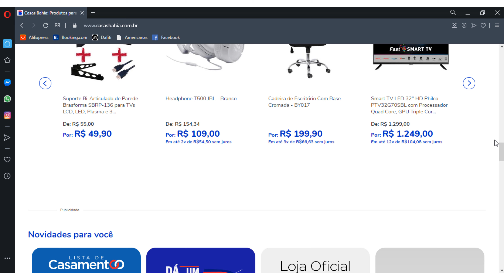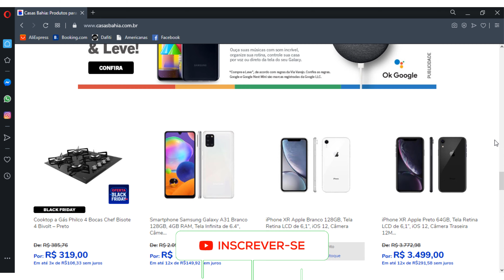OFERTA DO DIA CASAS BAHIA Lavadora De Roupas CASAS BAHIA TANQUINHO FRETE GRÁTIS BLACK FRIDAY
CASAS BAHIA

OFERTA DO DIA CASAS BAHIA Lavadora De Roupas CASAS BAHIA TANQUINHO Site Casas Bahia FRETE GRÁTIS